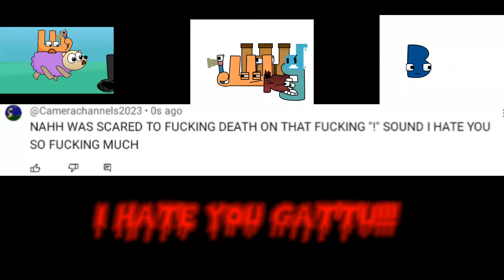I CRIED TO DEATH. I HATE YOU MUCH ‎@gattu!!! 🤬🤬🤬🤬🤬🤬🤬🤬🤬🤬🤬🤬🤬🤬🤬🤬🤬🤬🤬🤬🤬🤬🤬🤬🤬🤬🤬🤬🤬🤬🤬🤬🤬🤬🤬🤬🤬🤬🤬🤬🤬🤬🤬🤬🤬🤬🤬🤬🤬🤬🤬🤬🤬